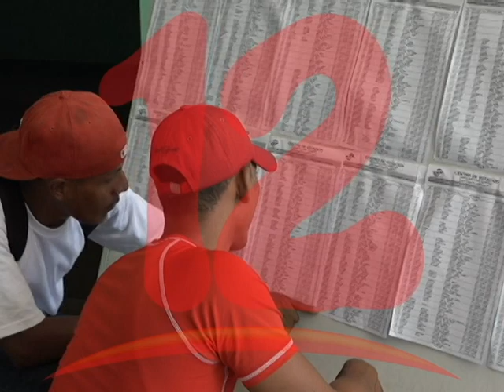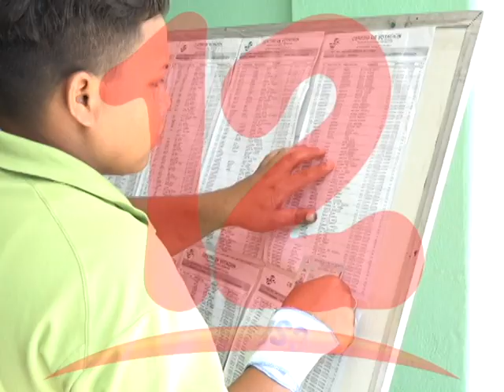SANTAMARIA: “LAS REFORMAS ELECTORALES DEBEN SER CONSENSUADAS CON TODOS”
Vicente Santamaría de la Plataforma Multisectorial de la Diáspora Global Nicaragüense, considera que las reformas electorales deben ser consensuadas con todos los sectores.